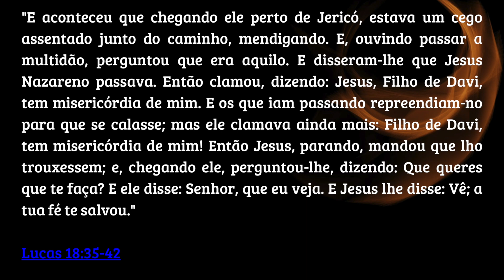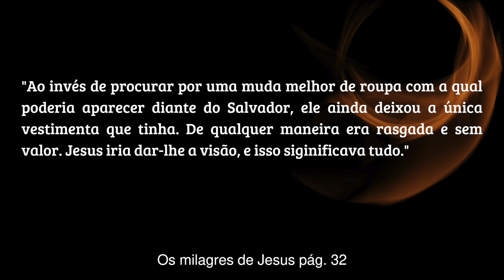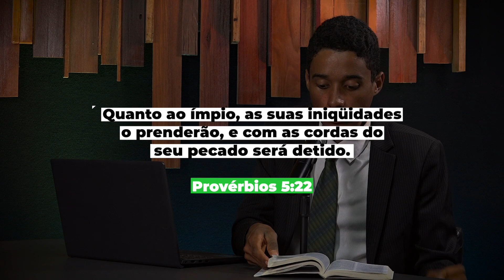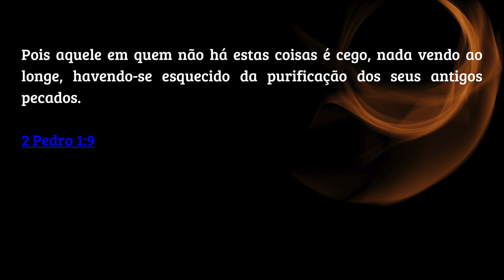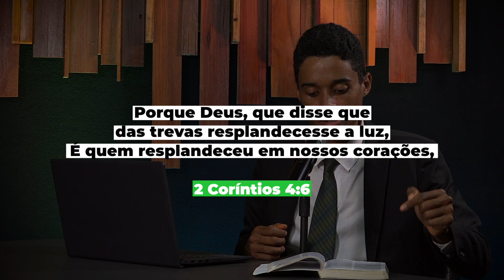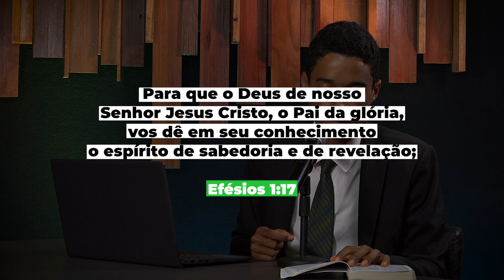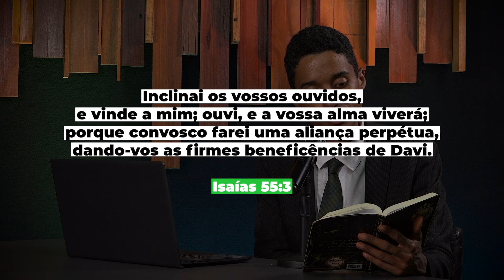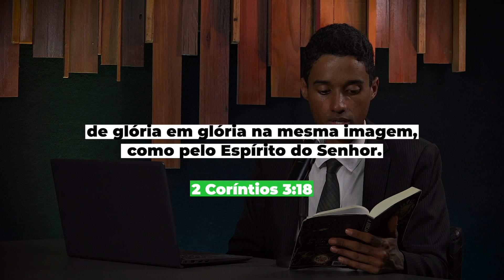(645) Meditação 04 - OS MILAGRES DE JESUS - Ivan Lopes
DOAÇÕES
AG. 0968-7
C/c. 38.666-9

ENVIAR COMPROVANTE
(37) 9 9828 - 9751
FINANCEIRO IAGE

CRÉDITOS:
Imagens, Direção, Sonorização e Edição: Raphael Aguiar, Matheus Melo, Arthur Alvim, Manu Carolyne, Rachel Santos e Gabriel Zezza